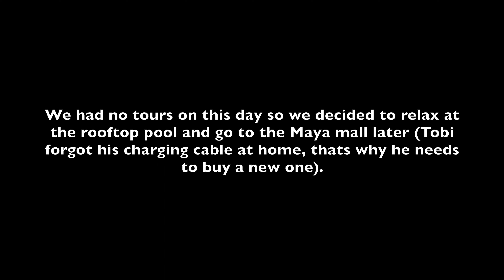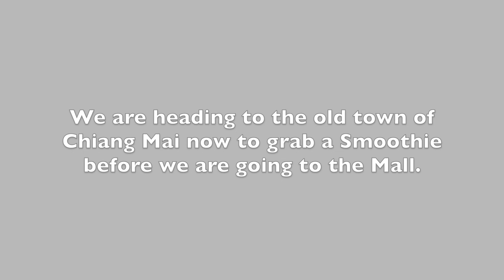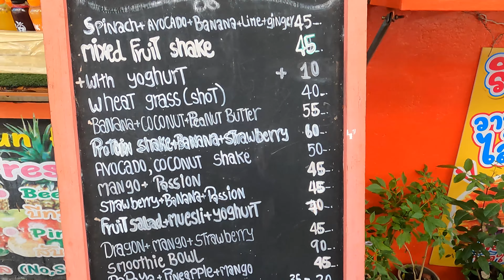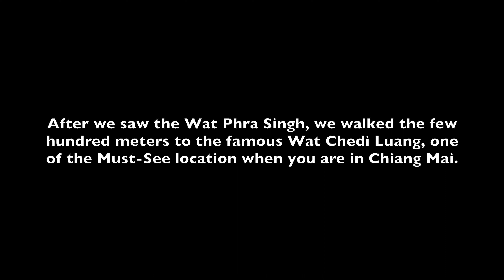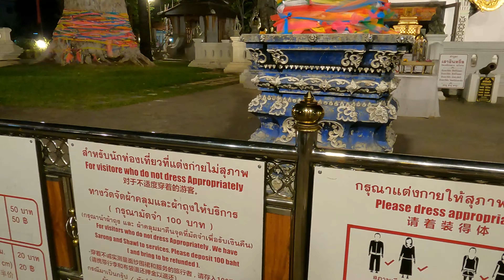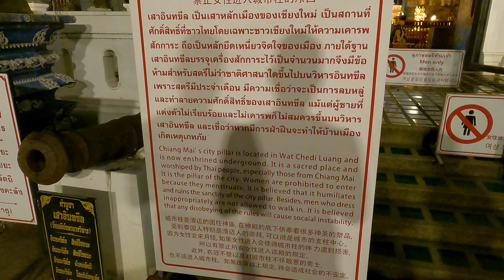Foreigner & Filipina in CHIANG MAI Thailand (good or bad?)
We made it to Chiang Mai, Thailand! After we arrived in Bangkok yesterday with our flight from Manila, we had a flight to the north of Thailand - to Chiang Mai. We spent some time at our amazing rooftop pool and discovered some of Chiang Mai´s beautiful and stunning Temples.

📸 OUR EQUIPMENT THAT WE USE*:
GoPro HERO9 Black
Canon EOS 2000D APS-C DSLR-Camera
Try the cheap, fast way to send money abroad with REMITLY